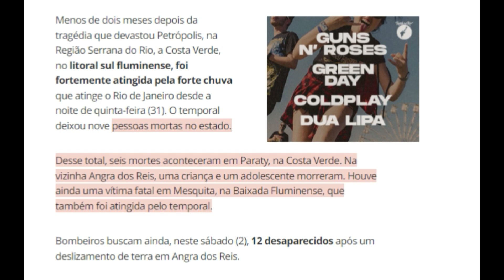12 PESSOAS DESAPARECIDAS EM ANGRA DOS REIS -RJ.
Fonte: G1.